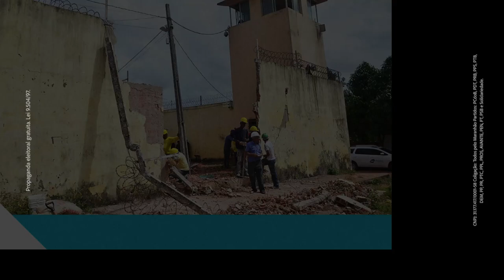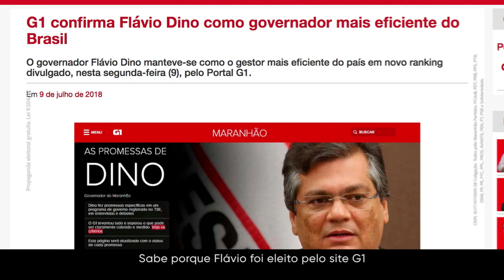Programa de Flávio Dino na TV mostra a transformação feita na Educação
Hoje maranhenses têm oportunidades que, antes da atual gestão, não existiam. Entre elas, está o Cidadão do Mundo.

Venha conosco construir um Maranhão mais justo ❤ Sua participação é muito importante!! A EquipeFD agradece seu apoio!! Siga a Rede65